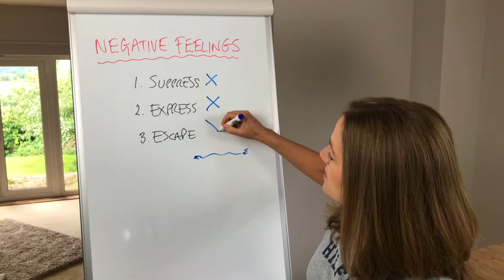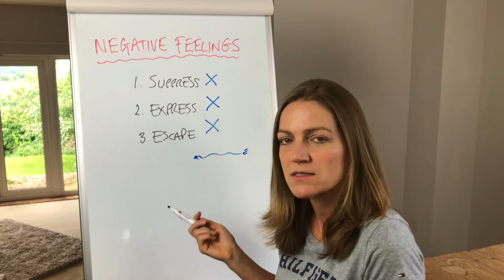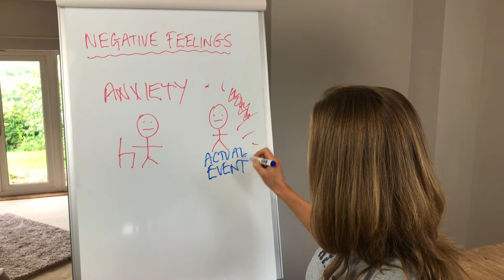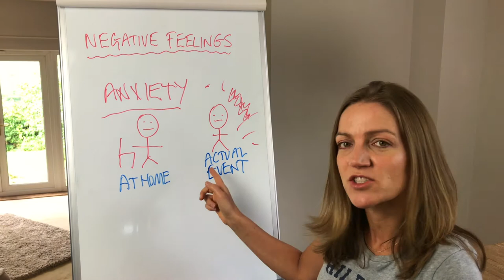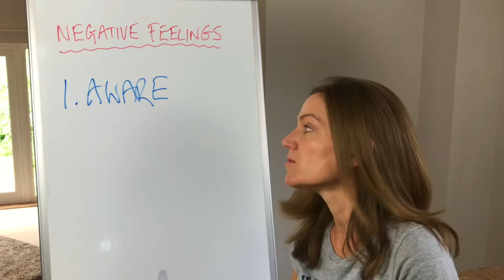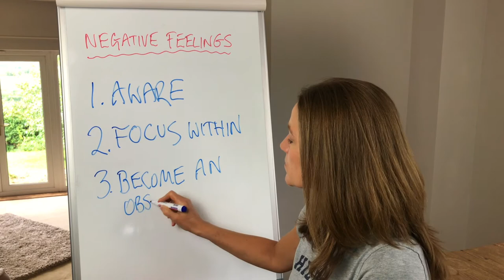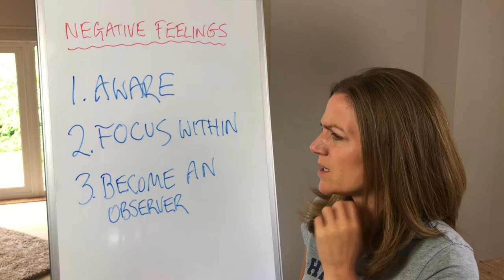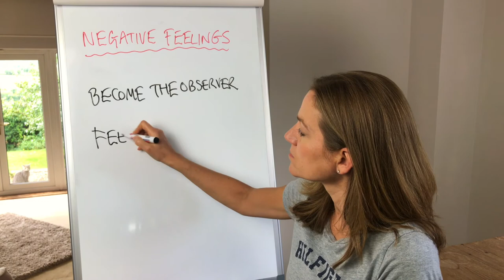How to deal with NEGATIVE FEELINGS / THOUGHTS and ANXIETY (4 STEPS)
In today's video, I'm sharing some highly effective steps for DEALING WITH NEGATIVE FEELINGS and THOUGHTS. These are steps that I have implemented in my own life and that have worked for me. I hope they work for you too!

Suppressing our feelings is one of the most common ways that we push down those feelings that we don't want to be bothered with. We deny the presence of the feelings and instead project those feelings on to the world or on to someone else, to protect our self esteem. Blaming and pointing the finger. 'He made me angry', 'she upset me', 'world events caused my anxiety'.

In psychiatry this is called 'displacement'.

Expressing our feelings seemed to be the right way of dealing with our feelings. We are taught not to suppress our feelings to the opposite of suppressing is to express our feelings. Right? Wrong! There are countless books written on 'Anger Management' or 'Handling Stress' because we know that the feelings don't disappear by expressing our feelings.

Escaping from our feelings is also very common. Anything to divert our attention and avoid coming face to face with our feelings. We have to be busy doing something all the time. Watching TV, listening to music, staying out all day... and night!

We are desperate to be unconscious!

The problem is that enormous amounts of energy are needed to keep feelings at bay. Feelings are not meant to stay trapped inside of us. In fact this pressure is the basis for many of our illnesses and problems.

When something goes wrong, our reaction will be on autopilot fuelled by whatever feelings are lying dormant within us.

When we become aware of this then we can allow those feelings to dissipate and those feelings will no longer be trapped within us.

"Man is not worried about real problems so much as by his imagined anxieties about real problems." - Epictitus

This video has been influenced by my own personal experiences and from studying books written by Dr David Hawkins ('Letting Go', 'Power Vs Force'), Dr Joe Dispenza ('Breaking the Habit of Being Yourself') Micheal A. Singer ('The Untethered Soul') Dr Wayne Dyer ('The Power of Intention') and Eckhart Tolle ('The Power of Now').